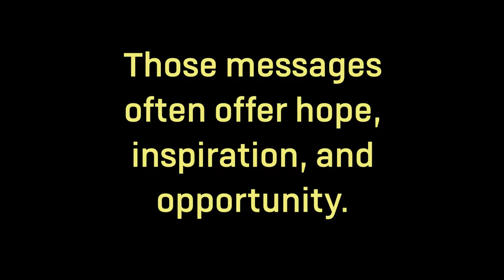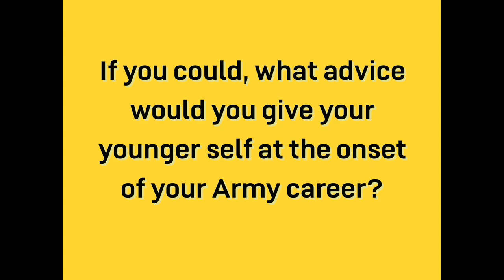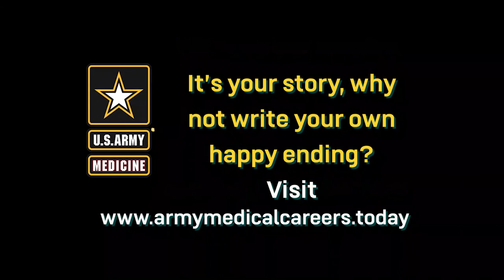My Army Medicine Story - MG Telita Crosland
This is another in the "My Army Medicine Story" series I produced for the 6th Medical Recruiting Battalion, featuring senior military officers talking about their life and careers in Army medicine.

Major General Telita Crosland is a graduate of the United States Military Academy, the Uniformed Services University of Health Sciences, the U.S. Army Command and General Staff College, and the Dwight D. Eisenhower School for National Security and Resource Strategy. In addition to her Doctorate of Medicine, she also holds a Master of Public Health degree from the Dwight D. Eisenhower School for National Security and Resource Strategy. She entered the Army as a Medical Corps Officer in 1993. She shares information with those who might be interested in a career in Army Medicine. This is another in the My Army Medicine Story series produced by the 6th Medical Recruiting Battalion.